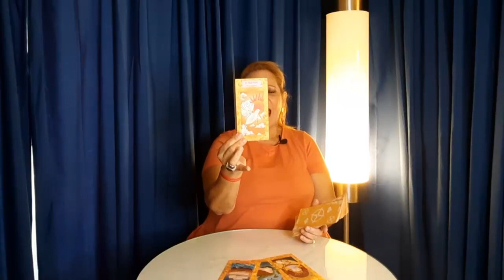Horoscopo del mes de febrero 2021.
-Los links en la descripción del canal.

-Imagenes gracias a DarkmoonArt_de en Pixabay